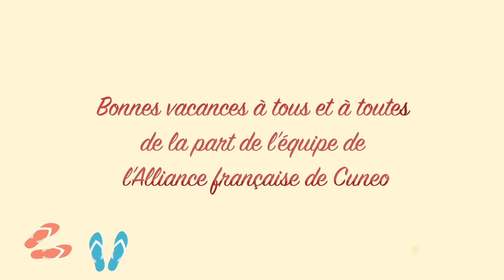Bonnes Vacances de la part de l'AFC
Augurando Buone vacanze si invitano tutti gli iscritti della Alliance française di Cuneo a riprendere gli incontri sia in forma virtuale che in presenza a partire dall'autunno 2020
(condizioni sanitarie permettendo!)